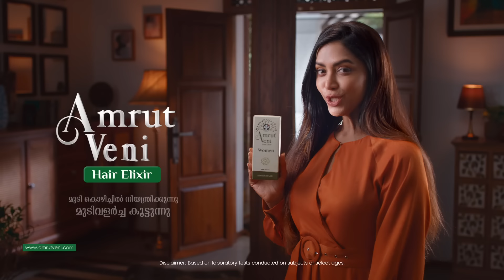അങ്ങനെയാണെങ്കില്‍ ലാലേട്ടനൊപ്പം മുകേഷേട്ടന്‍ ഒന്നിച്ചഭിനയിക്കുമായിരുന്നോ | BIJU PAPPAN | CAN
Anti-Piracy Warning
This content is copyrighted to canchannelmedia. Legal action will be taken against those who violate the copyright of the same.

Crew:
K Suresh
Anwar Pattambi
Alan Sabu
Mrithul
Shyamlal